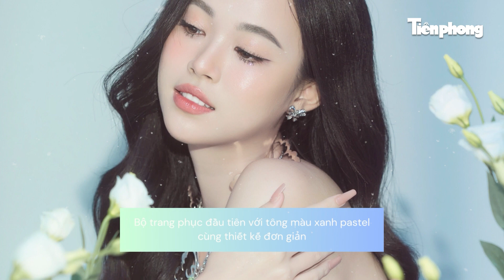Á hậu Trịnh Thuỳ Linh tung bộ ảnh sinh nhật cực ngọt đón tuổi 21 | Hoa hậu Việt Nam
Hoa hậu Việt Nam | Vừa qua, Á hậu Trịnh Thuỳ Linh tung bộ ảnh mới mừng sinh nhật tuổi 21 (ngày 10/9) với nhan sắc ngọt ngào khiến fan hâm mộ "thơ thẩn", đậm chất tiểu thư. Nhân dịp đặc biệt này, nàng hậu cùng ekip đã thực hiện bộ ảnh với sự biến hoá da dạng ở hai layout khác nhau.
Với điểm nhấn ở đôi mắt to tròn, Trịnh Thùy Linh lựa chọn lối make-up cho bộ ảnh nhẹ nhàng, long lanh nhưng không kém phần sang trọng.

Cảm ơn tất cả mọi người đã xem video của Hoa Hậu Việt Nam 😘